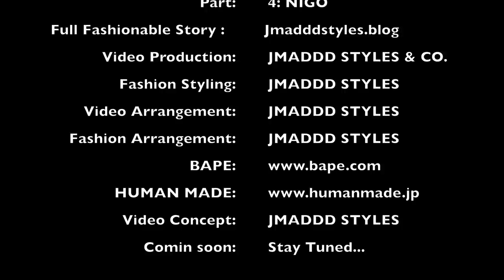Styling Japanese Fashion Brands: Pt 4: NIGO ( jmadddstyles.blog ).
Hello everyone out there, as always it’s good to see you. I AM JMADDD STYLES , & I’m back with another one. The fourth and final part to the series, Styling Japanese Fashion Brands. The Subject of this last part of the series is NIGO, creator/designer of both BAPE & HUMAN MADE. So stay right here cause you bout to be styled by JMADDD. For the full fashionable story log onto ( jmadddstyles.blog ).